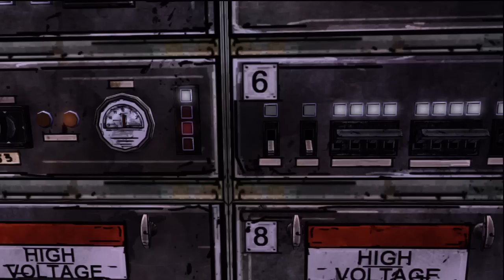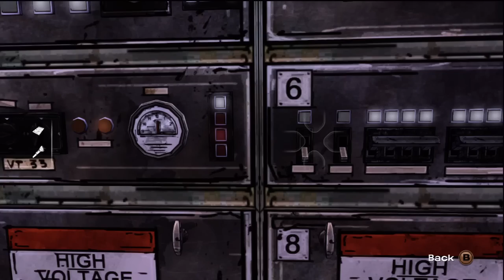The Walking Dead Guide part 9 chapter 3 the long road ahead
so guys i dont really know if you like these long eps. but i did not want to backtrack at shorter times just for fact that most of the time the save points are really bad so enjoy and sorry i die alot but i'd rather play fresh and not pre play prev. part chapter 2 and the playlist